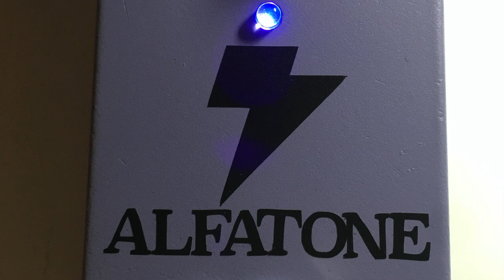AlfaTone RMO #1 Lead Electric Guitar Test (Roger Mayer Octavia style pedal)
AlfaTone RMO #1 Lead Electric Guitar Test

Gibson Les Paul Studio (SD Antiquity Humbucker set) - RMO #1 (Roger Mayer Octavia style pedal) - Vox AC4C1-12 amp - Marshall 1960AX 4x12 cab loaded with four WGS Green Beret speakers - SM7b